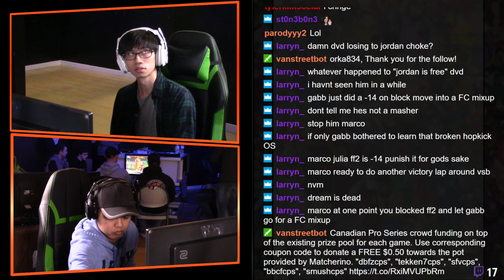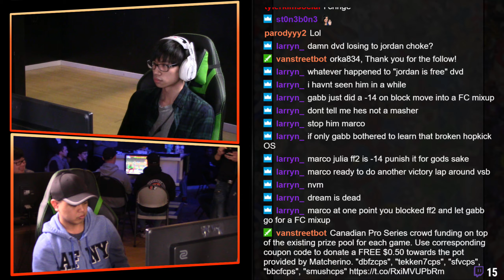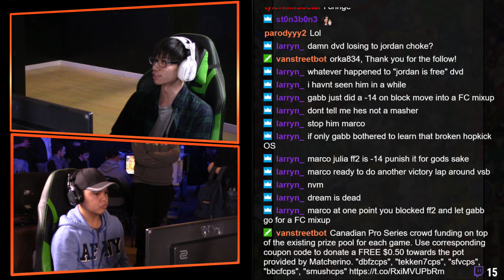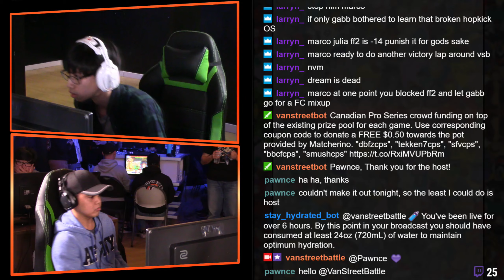Tekken 7 CPS Weekly #6 WS Dio VS Kenzaki